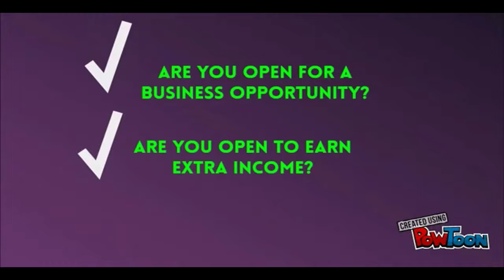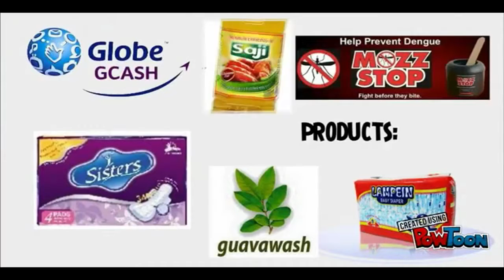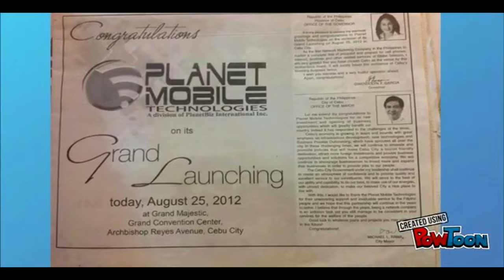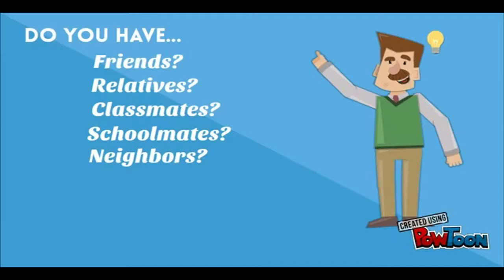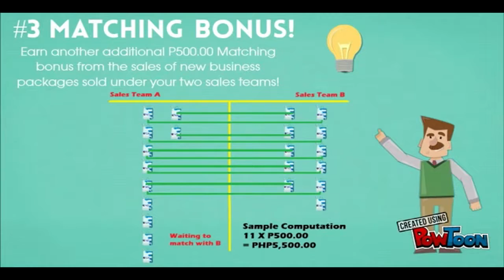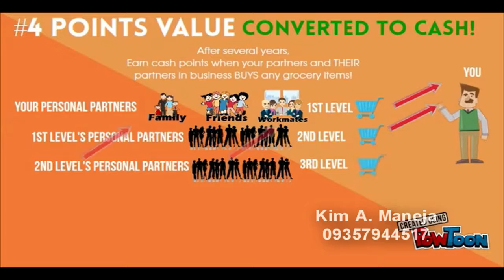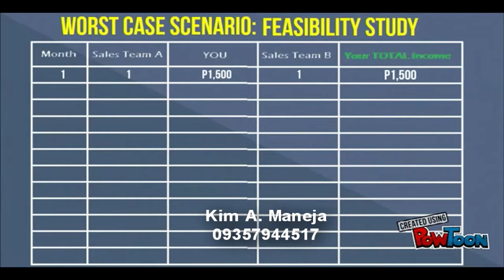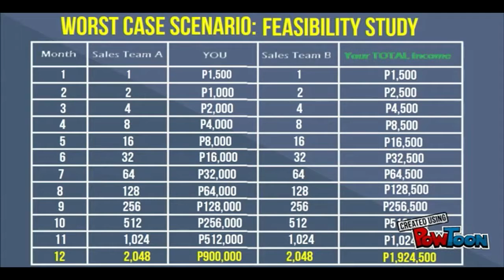English Grocery Business by Planet Mobile (Kim A. Maneja)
Are you up to start a Grocery Business?
Products: Rice, Eggs, Meat, Pepsi, Kopiko, Globe, RFM, Familys Brand Sardines, Lampein Diapers, Sisters Napkins, Natures Spring, CDO, San Marino, Royal Spaghetti, Fiesta Spaghetti, Dole, Sunkist and many more!